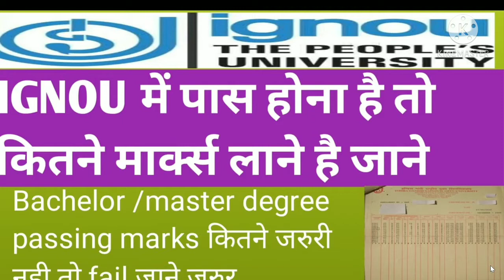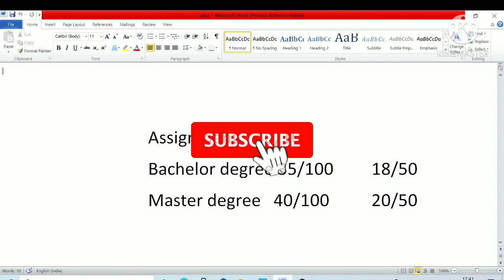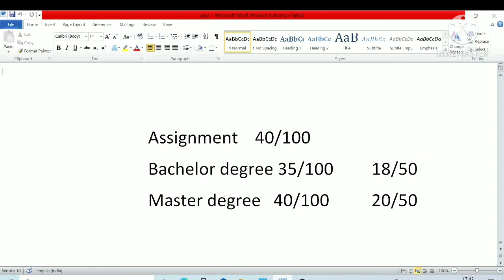passing required for ignou . गलती से fail मत हो जाना बैचलर or मास्टर के लिए अलग अलग चाहिए .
ignou passing marks required  in assignment exam bachelor and master degree देखे में कितने मार्क्स चाहिए .

Self Gyan
ignou
ignou result
ignou admission
ignou hall ticket
ignou assignment
ignou courses
ignou university
ignou online
ignou date sheet
egyankosh
ignou prospectus
ignou mba
nta ignou
ignou ac
ignou college
ignou ba admission
openmat
ignou fees